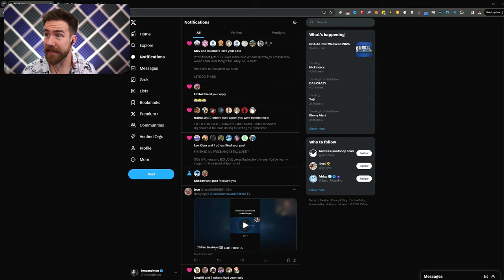I AM THE CASE HARDENED KING!!!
During FuF we opened a variety of cases and got some CRAZY luck!

Edited by:  @ChillinChance